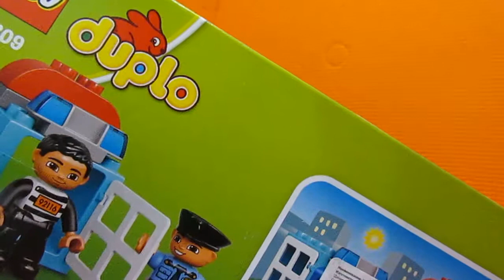Лего Дупло 10809 Полицейский патруль/LEGO DUPLO 10809 Politie Patrouille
На банк совершен налёт, грабитель пытается украсть деньги! Соберите вместе с малышом полицейский фургон и поспешите на место происшествия. Поймайте воришку на месте преступления и заприте его в кузове фургона. Теперь ему не сбежать! Жители города могут быть спокойны - стражи правопорядка знают свое дело.